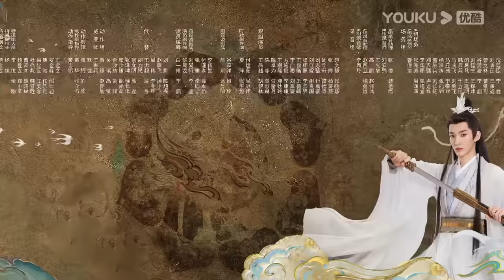ENGSUB【FULL】长月烬明 Till The End of The Moon EP01 | 缘劫难逃🔥 罗云熙白鹿三生虐恋痴缠💞 | 罗云熙/白鹿/陈都灵 | 奇幻爱情 | 优酷 YOUKU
★以下地区观看正片请移步优酷国际版APP：泰国、印度尼西亚、越南、马来西亚、新加坡、菲律宾、中国香港、中国澳门、中国台湾，韩国，日本。欢迎下载优酷国际版APP，不管您所处何地都能享受《长月烬明》全集多语种字幕噢，加入优酷国际版APP会员，更能抢先观看更多会员集数！

★APP会员更新时间：首更6集，周一周二每天更新2集，周三周四每天更新1集。
★非会员更新时间：连更8天，周一至周五每天18:00（UTC+8）更新1集

🤍集数：40集